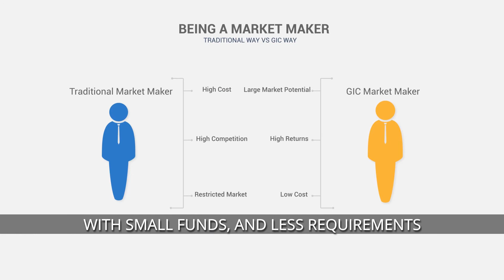GICTrade The First P2P Trading Platform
Bring you the first Peer to Peer (P2P) Platform in an industry that does not prioritize its main party, Traders. With a P2P system, GICTrade maximizes your trading results with an almost zero-cost-experience with no commission, a free to swap, and low spread without deposit restrictions.

The GIC Market Maker Revolutionary feature enables a customer to function as a Liquidity Provider and passive trading. It was previously only open to institutions.